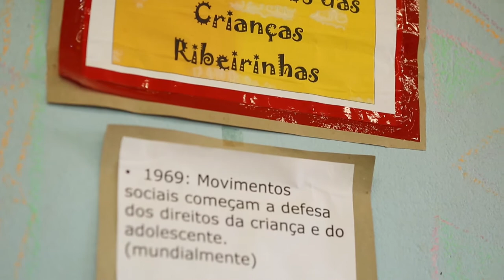Histórias de Transformação - Maickson Serrão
Selecionamos 32 casos que representam um pouco do universo da atuação da Fundação Telefônica Vivo ao longo dos seus 14 anos. São pessoas que transformaram realidades através de projetos da Fundação. Esperamos que essas histórias sejam tão inspiradoras para você, quanto tem sido para nós.

Conheça outras publicações da Fundação Telefônica. Acesse o site e baixe gratuitamente

Maickson Serrão
Estudante universitário, 21 anos, vila de Boim (PA). Transformou em realidade o desejo de ter acesso à internet em sua comunidade. Transpôs as fronteiras geográficas, modificou sua vida e a de centenas de jovens de um povoado amazônico.